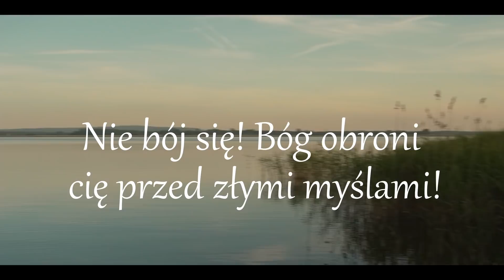Nie bój się! Bóg obroni cię przed złymi myślami!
23.06.21
"Pan tak powiedział do Abrama podczas widzenia:
«Nie obawiaj się, Abramie, bo Ja jestem twoim obrońcą;
nagroda twoja będzie sowita»." Rdz 15,1b
"Nie mam żadnego życzenia, które by się
nie zgadzało z wolą Bożą i Przełożonych."
Sługa Boży o. Serafin Kaszuba